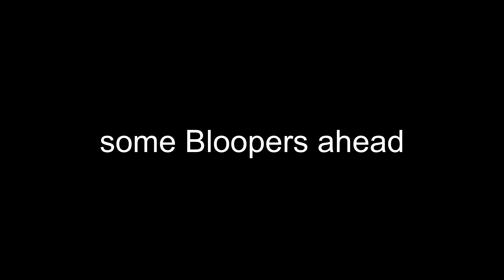MYNTRA DOUBLE BEDSHEET HAUL // BEDSHEET UNDER BUDGET // BEST QUALITY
White & Navy Blue Bedsheet link…..👇👇

LIVING ROOTS White & Navy Blue Printed 210 TC Cotton 1 Extra Large Bedsheet with 2 Pillow Covers

Sea Green & Brown Bedsheet link…..👇👇

JAIPUR FABRIC Sea Green & Brown Floral 300 TC King Bedsheet with 2 Pillow Covers

White & Green Bedsheet link…..👇👇

SWAYAM White & Grey Ethnic Motifs Flat 160 TC Cotton 1 King Bedsheet with 2 Pillow Covers

White & Yellow Bedsheet link……👇👇

Home Ecstasy White & Yellow Floral 140 TC Cotton 1 Queen Bedsheet with 2 Pillow Covers